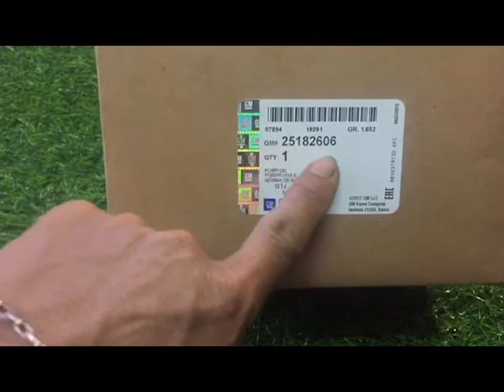Bơm dầu động cơ DAEWOO Gentra 2010 ( GM Korean )